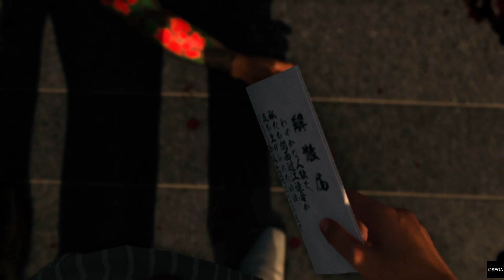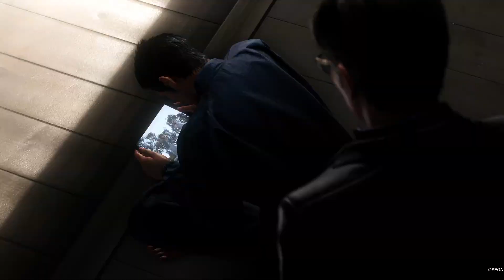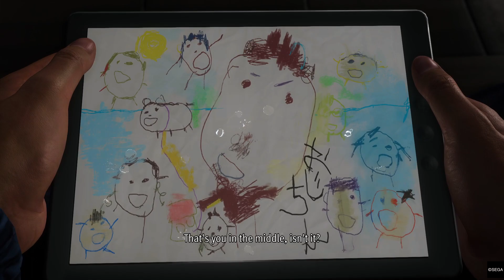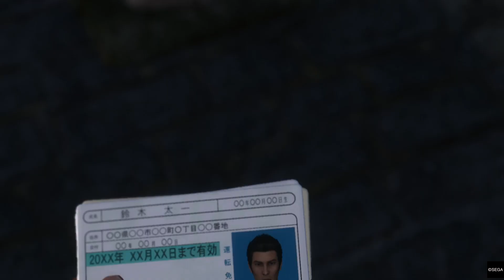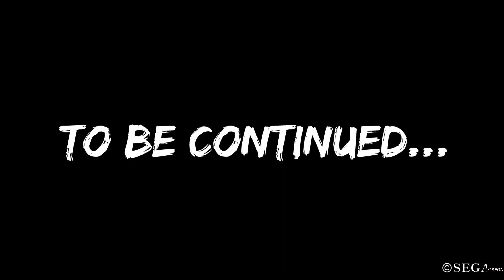Like a Dragon Gaiden: The Man Who Erased His Name_The End 3/3 part 18